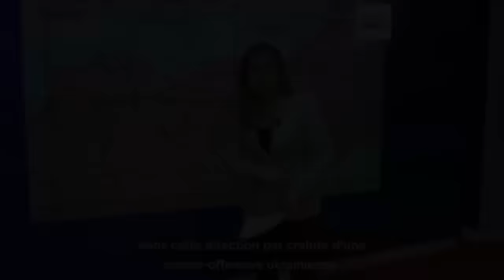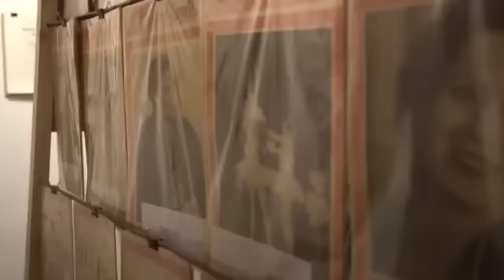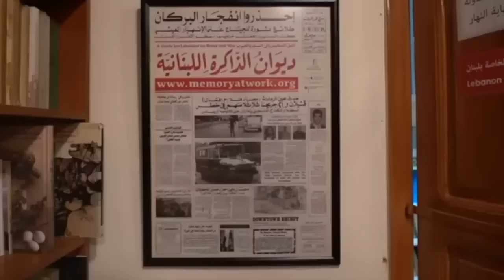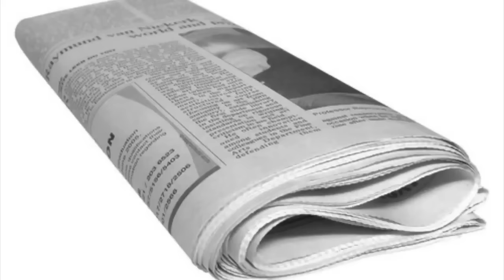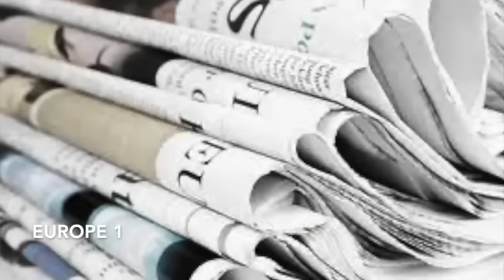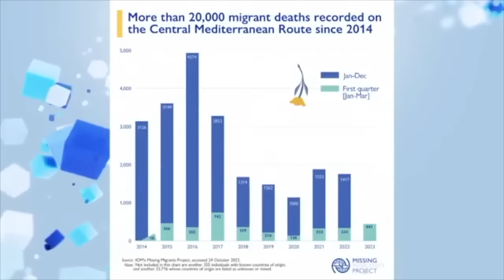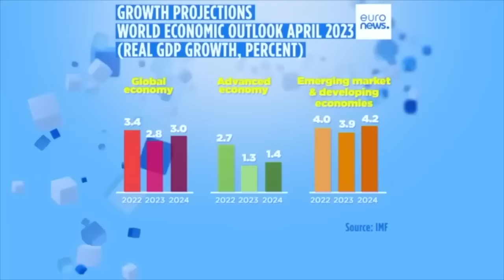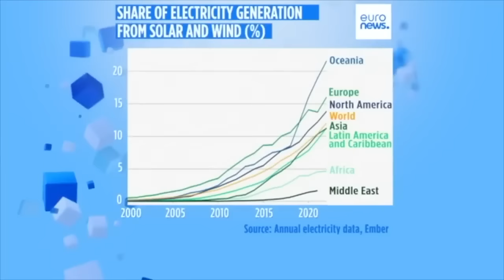Etats Unis Otan Russie Un Monde Fou, Au secours Fuyons